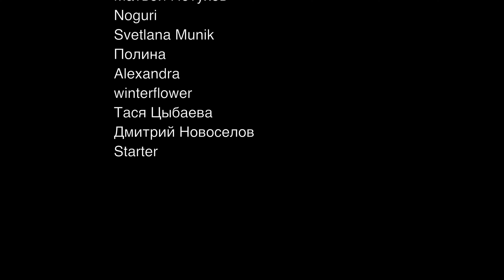Честная реакция на Le Sserafim — Easy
00:00 Вступление
00:44 Реакция на клип
05:23 Второе прослушивание